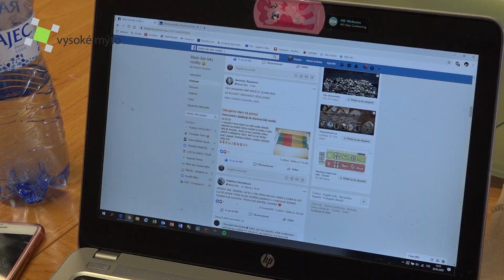Vysoké Mýto / Mejto šije roušky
Nedostatek ochranných prostředků trápí celé Česko a vede všechny k improvizaci. I ve Vysokém Mýtě nastartoval ochotu ke vzájemné pomoci. Mnoho lidí už několik posledních dní šije roušky a rozdává je potřebným.